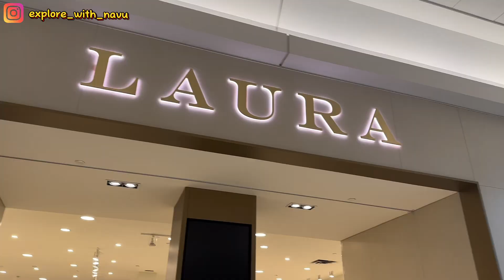Black friday vlog in canada😍🇨🇦|| amazing deals woww😳😳💓💓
Heyy guys!!

 Usernmane- explore_with_navu